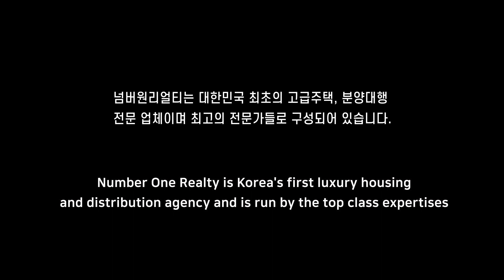UN Village luxuryhouse LANUVO 한남동 유엔빌리지 럭셔리 프라이빗하우스라누보~!!진정한 하이엔드 클래스 드디어 탄생하다~!!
한남동 유엔빌리지 라누보 분양~!!
유엔빌리지내 한남동 11-272에 위치
총 4세대이며 3세대 분양은 마감되었습니다.
펜트하우스세대 1세대 남아있습니다.
분양면적은 101평~126평대이며
궁금하신점 카카오톡이나 전화주시면
자세히 설명드리겠습니다.감사합니다.

대한민국 고급주택 전문기업 "넘버원리얼티"입니다.

10년이상 경력의 전문 컨설턴트와 전문 마케팅 인력이 귀하를 모실 준비가 되어있습니다.

VIP Consultant : Do Kyung, Kim  김 도 경